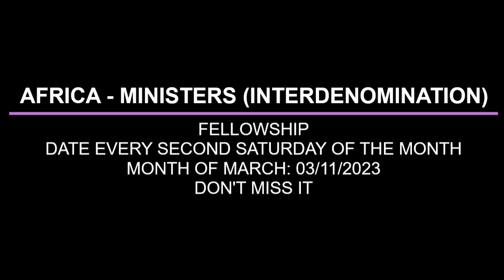HIS SACRIFICE, OUR SUFFICIENCY BY PAS W F KUMUYI